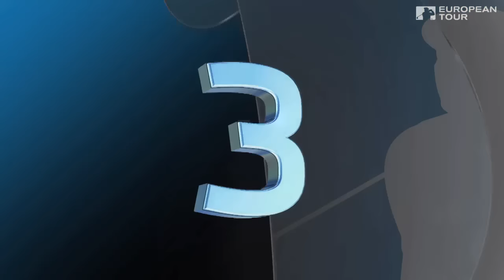Shots of the Week - AAM Paul Lawrie Match Play